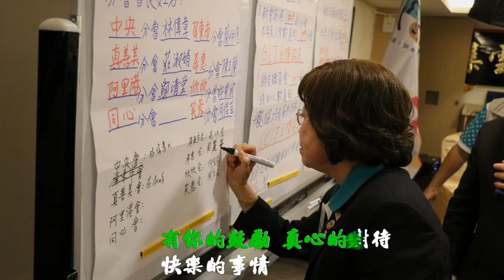百年好獅 讚讚讚